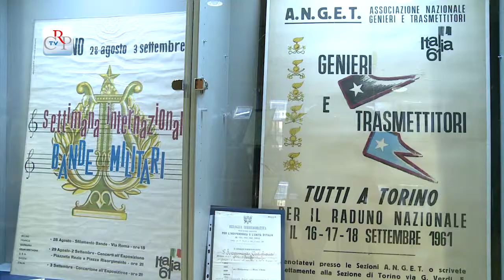Mostra su Italia ‘61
Fino al 24 aprile, nella biblioteca della Regione in via Confienza a Torino, è visibile la mostra “Italia 61, esposizione internazionale per il primo centenario dell’Unità d’Italia”. Nell’allestimento, manifesti, immagini e oggetti ricordo. Collezione e catalogo di Mario Abrate e Piero D’Alessandro, dell’associazione “Amici di Italia 61”.